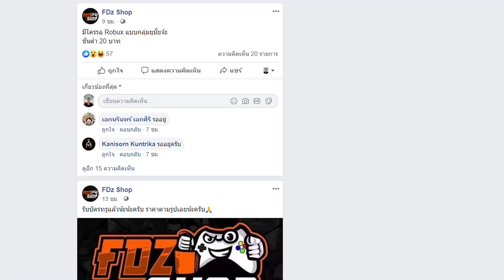Roblox:King Piece สปอยอัพเดท🤣..พร้อมอัพเดทลับ!! เกียร์4..ผลใหม่ทั้งหมด🍈!!??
🔸XD🔸 Roblox:King Piece สปอยอัพเดท🤣..พร้อมอัพเดทลับ!! เกียร์4..ผลใหม่ทั้งหมด🍈!!??
🦕กลุ่มขายเสื้อใหม่มังกรสายเกรียน🐲

FDz Shop ขายRโคตรถูกตอบเร็วเรท6-10